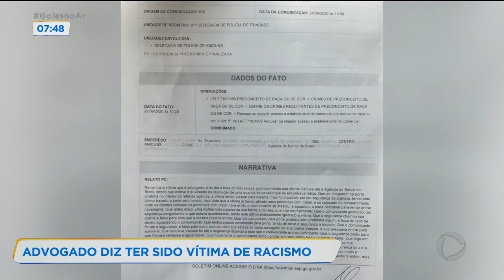ADVOGADO DIZ TER SIDO VÍTIMA DE RACISMO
UM ADVOGADO ENTROU NA JUSTIÇA CONTRA UM BANCO PORQUE ELE FOI VÍTIMA DE RACISMO. SEGUNDO O HOMEM, ELE FOI IMPEDIDO DE ENTRAR NA AGÊNCIA POR CAUSA DA COR DA PELE DELE.